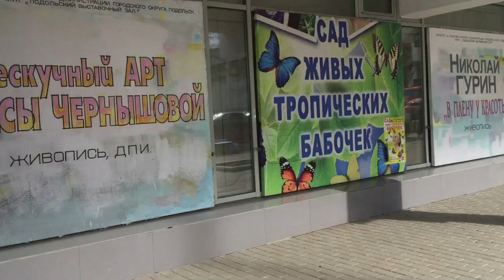Горошек альбинос | Снова в полиции | Тропические бабочки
00:00 взрывание пупырышек
00:14 волшебные пупырышки
00:39 носочки упали в день
00:54 сказка от Мирославы как мама печатала и работала
01:36 горошек через 10 дней после всхода
01:59 горошек альбинос
02:18 фокус с подушкой, подушка исчезает
02:28 идем за посылками
02:53 палисадник у подъезда
04:26 в отделе полиции
05:25 сад живых тропических бабочек